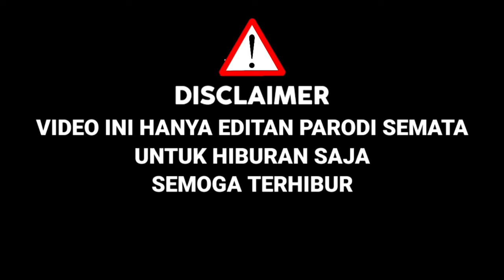Pertama Kali Di D'Academy 6!Peserta Ini Bawakan Lagu Lesti Menyerah,Membuat Lesti Menangis|Parodi